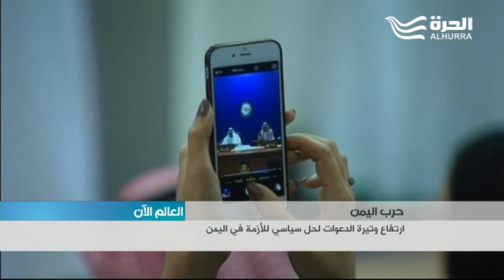ارتفاع وتيرة الدعوات لحل سياسي للأزمة في اليمن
رحبت وزارة الخارجية الاميركية بصفقة التبادل اليمنية السعودية التي اطلقت بموجبها الرياض سبعة حوثيين مقابل جندي سعودي كان معتقلا لدى الحوثيين.

وفي الرياض اتفق وزيرا الخارجية اليمني عبد الملك المخلافي، والسعودي عادل الجبير على أن الحل الوحيد للازمة هو الحل السياسي.

وفي مؤتمر صحافي عقداه بعد اجتماع لوزراء خارجية مجلس التعاون الخليجي حضره نظراؤهم اليمني، والاردني، والمغربي دعا الطرفان الى استئناف الحوار اليمني على قاعدة قرار مجلس الامن الدولي رقم الفين ومئتين وستة عشر، والمبادرة الخليجية، ومخرجات الحوار اليمني.